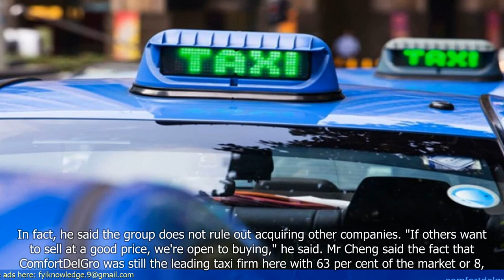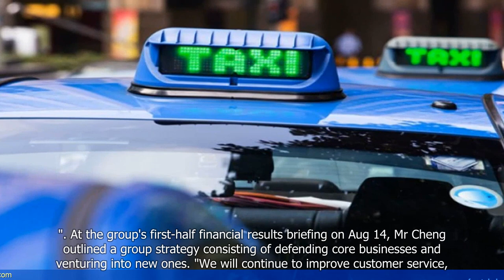ComfortDelGro CEO sees no threat in Grab's purchase of Trans Cab, open to similar acquisitions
1. ComfortDelGro CEO sees no threat in Grab's purchase of Trans-Cab.
2. ComfortDelGro is open to making similar acquisitions.
3. The CEO believes that consolidation in the ride-hailing industry is inevitable.
4. ComfortDelGro aims to focus on its core taxi business and explore opportunities in the mobility market.
5. The company plans to invest in technology and digital solutions to enhance its services.
6. ComfortDelGro expects a gradual recovery in the taxi business as more people return to work and travel.